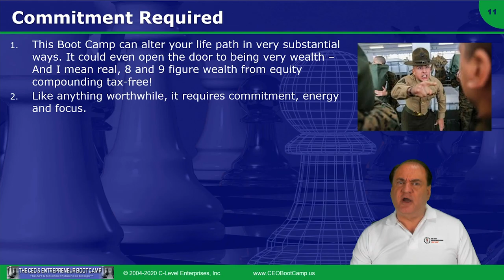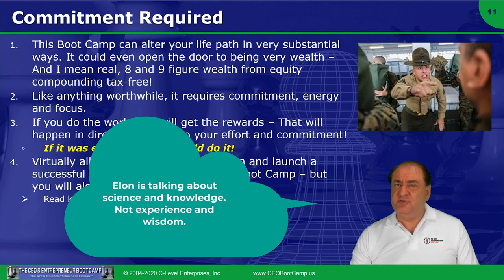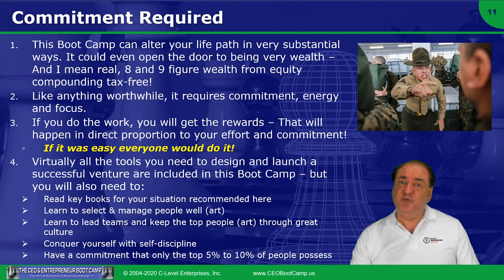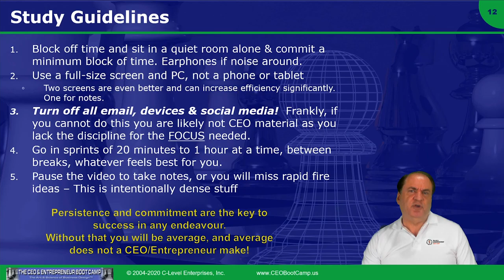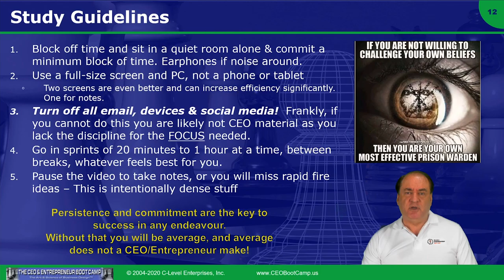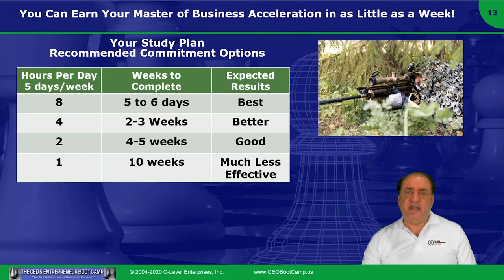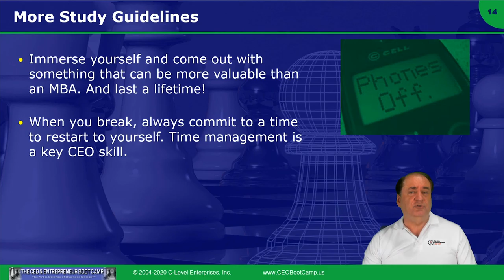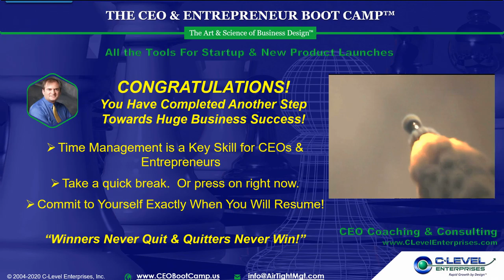How to Take this Course for Maximum Benefit - Session C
Session C - Commitment Required, Study Guidelines and Your Study Plan

This session discusses the level of commitment required in time and mental toughness as well as best practices for this kind of study and lays out a few options for your plan to complete this Boot Camp and obtain your Masters in Business Acceleration certificate. We do not "Administer", we grow companies and dominate niches.